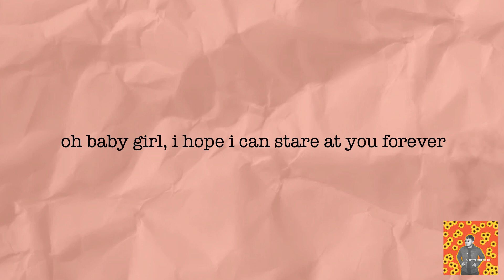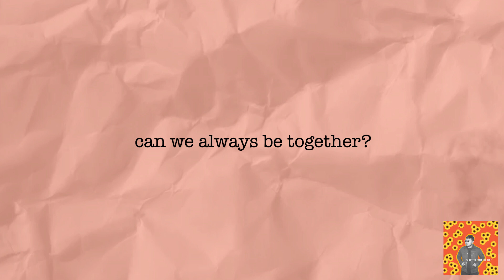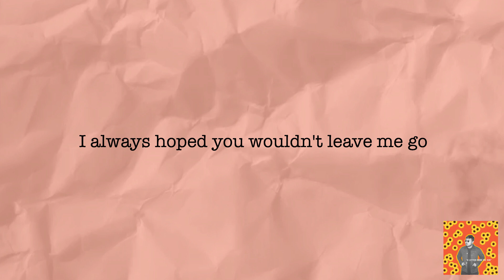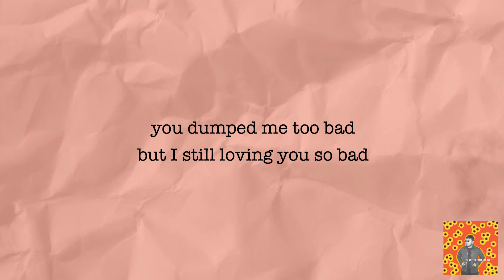Fantasy - Svn Garuda Feat. Pradnya Shita (Official Audio and Lyric Video)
In my opinion, this "fantasy" song is a mortal delusion that happened in the story in this EP. Pleasure, affection, and love that is felt is something that is not true. I try to convey the contents of my brain as a work of musical art, the music and lyrics in this song is something that I imagine. but until I realized she dumped me so bad and I still love her so bad.

Written by Svn Garuda
Produced by Svn Garuda and Pradnya Shita
Mixing by svn garuda
Mastering by Surya Prabhawa

ENJOY THIS EP IN MOST MUSIC PLATFORMS LIKE SPOTIFY, YOUTUBE, DEEZER, APPLE MUSIC, ETC